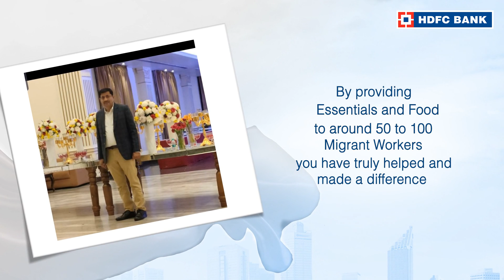Click here to watch the story of Jog Dhyan, from Kalayat